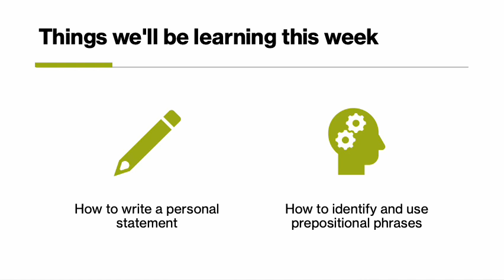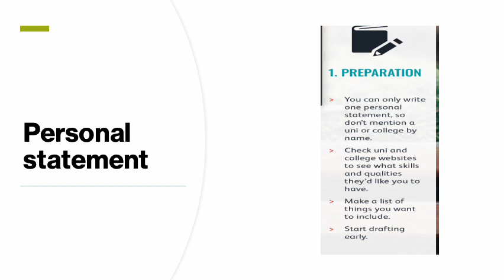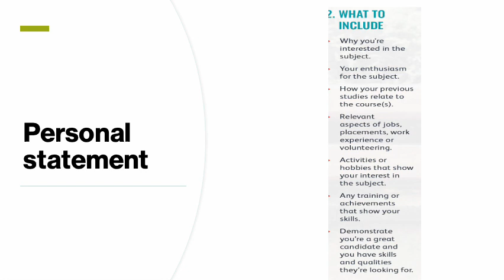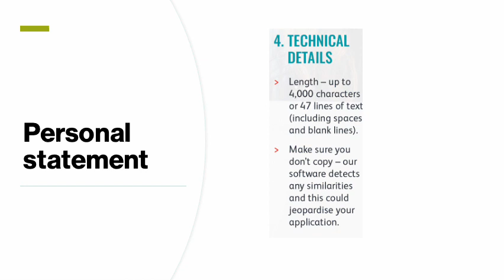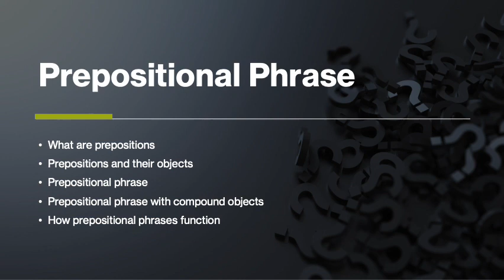weekly video 3 Unit 1 Grade 12- by Ms.Fatima